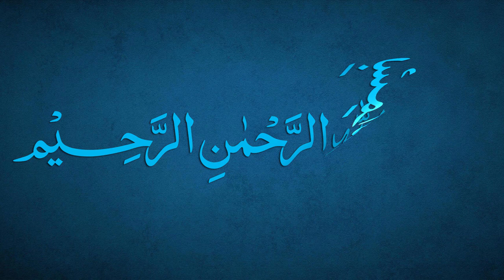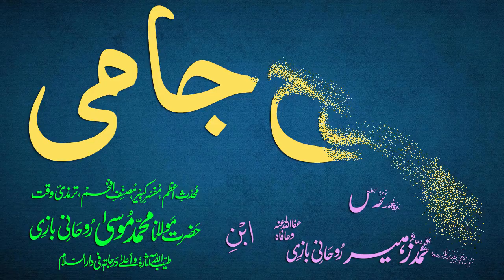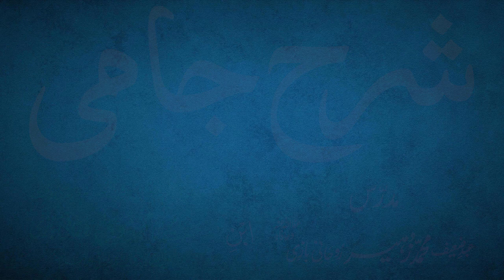Sharh-e-Jami Dars 52 - page 35 | Maulana Muhammad Zuhair Ruhani Bazi | 24/08/2021 | شرح جامی